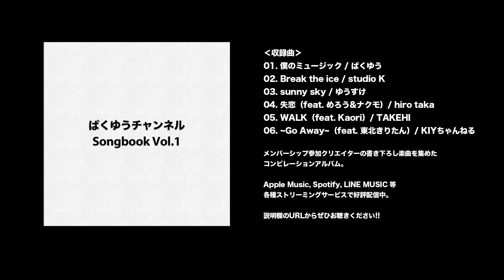【アナタは聞き分けれる!?】価格帯別コンデンサーマイク4機種、比較テスト!!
ぱくゆうチャンネルコンピレーションアルバム、好評配信中!!

DTMerのためのメンバーシップ。音楽制作に関する情報やノウハウを共有しましょう！

あなたに合わせたレッスン“のようなもの”。「ぱくゆうのオンライン〇〇」

動画内でご紹介したマイクはこちら！
◆Neumann U87Ai
◆RODE NT2-A
◆audio-technica AT2020

【サブPC】
◆AMD Ryzen 9 5950X
◆ASUS ProArt B550-Creator
◆Cooler Master Silencio S600 TG
◆Cooler Master MasterLiquid ML240L V2 ARGB
◆ASUS DUAL-RTX3060-O12G
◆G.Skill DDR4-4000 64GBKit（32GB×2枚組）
◆Western Digital SN850 500GB
◆Thermaltake TOUGHPOWER GRAND RGB 850W

◆SONY ZV-E10
◆SIGMA 16mm F1.4 DC DN
◆SIGMA 18-55mm F2.8 DC DN
◆Aputure Amaran 100d
◆Aputure AL-MC
◆Logicool MX Master 3 for Mac

◆RODE NT2-A
◆audio-technica AT2020
◆Roland A-88